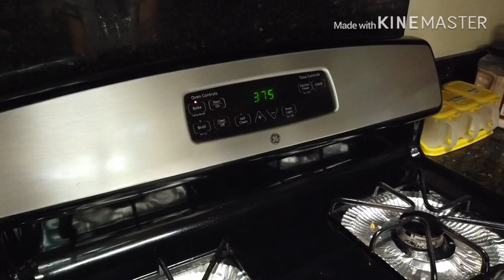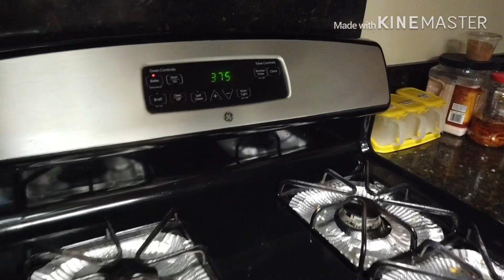CƠM SUSHI NƯỚNG VỚI TRỨNG CÁ CAPELIN.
Nếu các bạn có thắc mắc gì thì comment ở phía dưới mình sẽ Giải thích nhé.